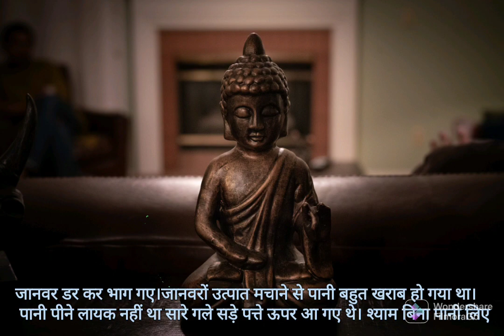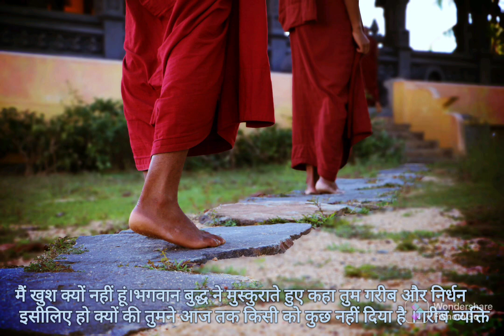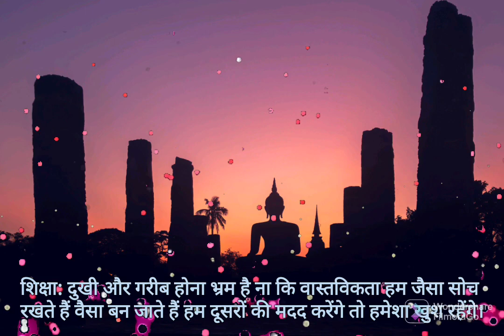ग़रीबी मन का भ्रम | अस्थिर जल |benevolent buddha's story| life lessons |short inspirational story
This is  a story for those who quickly get depressed and anxiety.

Pictures credit -pexels

"laughing buddha story"
"gautam buddha story in english"
"golden buddha story"
"laughing buddha story in hindi"
"lord buddha story"
"gautam buddha story in marathi"
"weeping buddha story"
"siddhartha buddha story"
"buddha enlightenment story"
"buddha life story"
"buddha hair story"
"buddha's story"
"buddha under the bodhi tree story"
"buddha mustard seed story"
"buddha snail story"
"buddha life story in kannada"
"buddha motivational story in hindi"
"buddha and ananda story""Keyword"
"depression story titles"
"depression story names"
"depression story ideas"
"depression story quora"
"depression story tagalog"
"depression story in hindi"
"depression story of successful person"
"depression story reddit"
"depression story takayan lyrics"
"my depression story"
"postpartum depression story"
"eeyore depression story"
"the great depression story"
"title for depression story"
"your depression story quora"
"deepikas depression story"
"anxiety and depression story"
"short depression story"
"overcome depression story"
"depression private story names"
"depression short story"
"depression short story ideas"
"depression my story"
"depression recovery story"
"depression and anxiety story"
"depression and anxiety short story"
"depression patient story"
"depression neverending story""Keyword"
"anxiety story example"
"social anxiety short story"
"short stories to help with anxiety"
"creative writing stories about anxiety"
"short stories on phobias"
"social anxiety stories""Keyword"
"anxiety story example"
"social anxiety stories""Keyword"
"short story about overcoming anxiety"
"short story ideas about anxiety"
"anxiety attack short story"
"can anxiety be short term"
"can stress make you short"
"what is short term anxiety"
"is anxiety short term""Keyword"
"loser short story summary"
"loser short story theme"
"loser answer key"
"in loser why is it ironic that the boy cries out where did you go come find me"
"what helps the young man find leonard"
"what is the significance of the flashback in the plot of loser"
"how does the author of loser develop the character of the young man""Keyword"
"loser answer key"
"loser short story"
"how long is too long for a short story"
"is 500 words a short story"
"short stories length"
"biggest loser quotes"
"the big short short selling explained"
"meaning of short fiction"
"short long story meaning"
"can you write a short story in a day"
"define short stories"
"best short short fiction"
"biggest short story competitions"
"how to write a short historical fiction story"